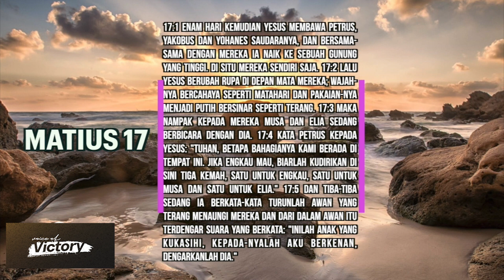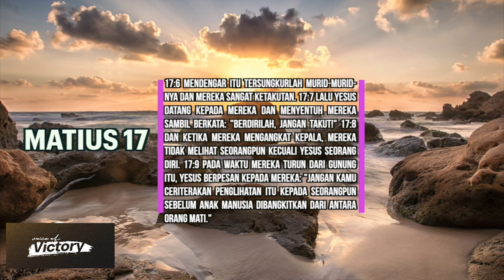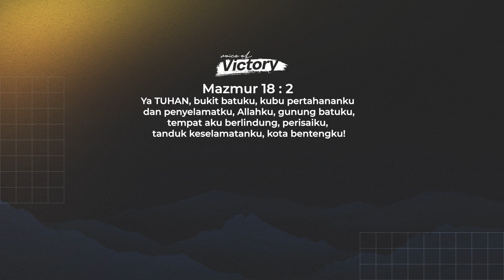Voice of Victory | Episode 760| Gunung Perubahan | Pdt. Jonathan Pattiasina & Ps. Marlina Pattiasina